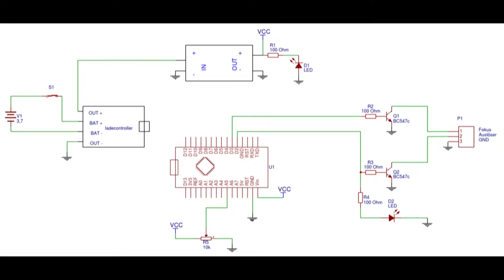(Tutorial) Zeitrafferauslöser für DSLR selber bauen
Heute zeige ich euch wie man einen Auslöser für eine Spiegelreflexkamera selber bauen kann. Dieser löst dann in vorher eingestellten Abständen aus, wodurch ein Zeitraffer entsteht.
Ich würde mich über Feedback freuen;)
Hier gibt es mehr Infos, wie den Code, die Bauteile usw. :
Meine Kamera:

Mein Stativ:

Meine Speicherkarte: